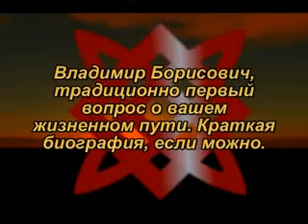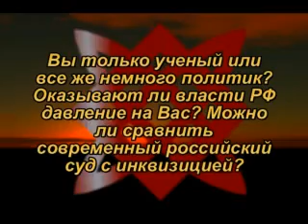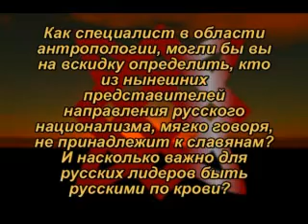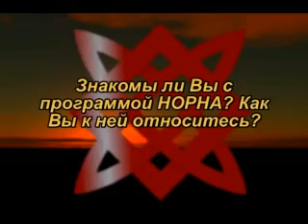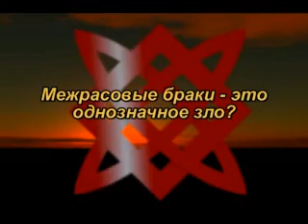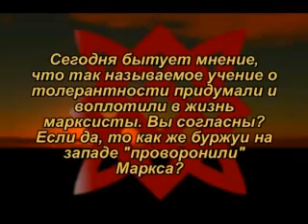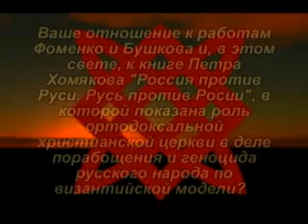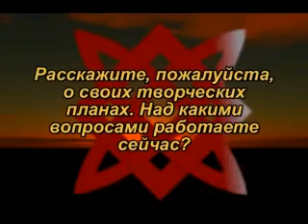Ученый расолог В. Авдеев дает интервью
Интервью у ведущего расолога России. В. Авдеев Отвечает на вопросы о биографии, творческих планах, о нынешней политической ситуации в России.